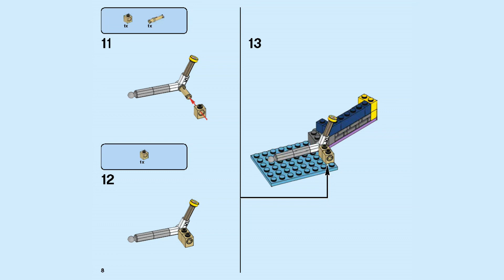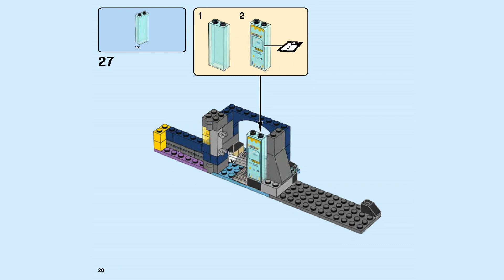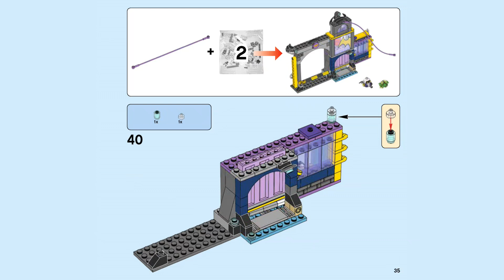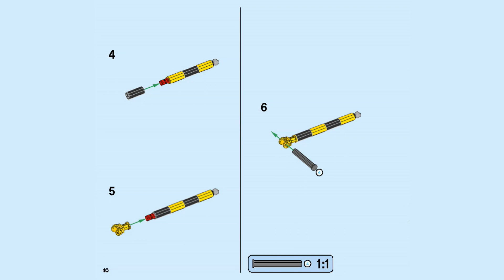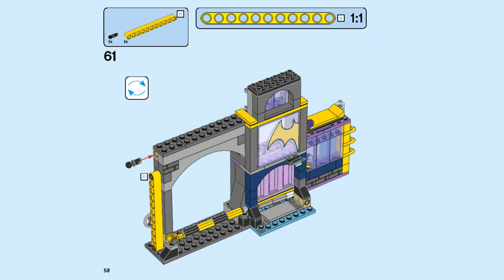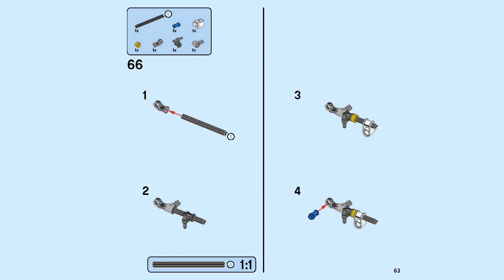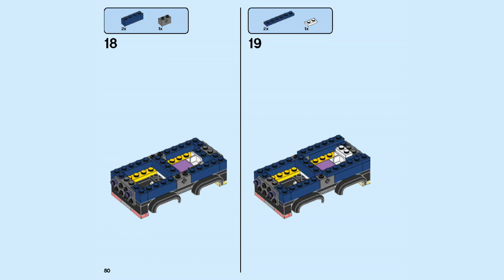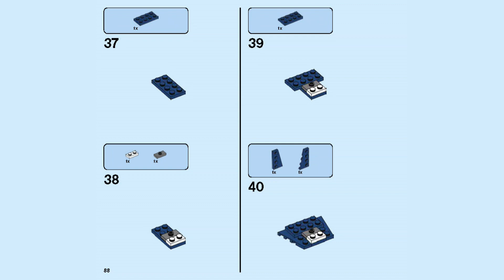How to Build LEGO 41237 Batgirl Secret Bunker | LEGO DC Instructions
Building instructions for 41237, Batgirl™ Secret Bunker, DC

Includes Batgirl™ and Mad Harriet™ mini-doll figures, plus the Batgirl Bat-Bot and a green Kryptomite™ figure.
Features a bunker that opens to reveal rooms inside, with a rotating periscope and opening gate, dangling punching bag and weight bench in the training area on the first level, gear-up area with accessories, IT lab with view screen and window, plus a zipline from the top level down to the Bat-Wagon.
Also includes Batgirl’s ‘flying’ Bat-Wagon with folding wings, tires that fold up for flight and a holding cell.
Work out in the training area with the punching bag and weight bench.
Rotate the periscope to keep an eye on the surrounding area.